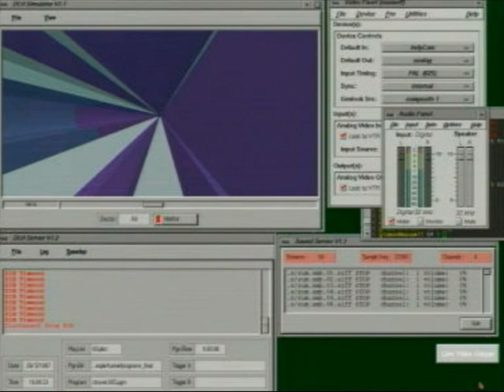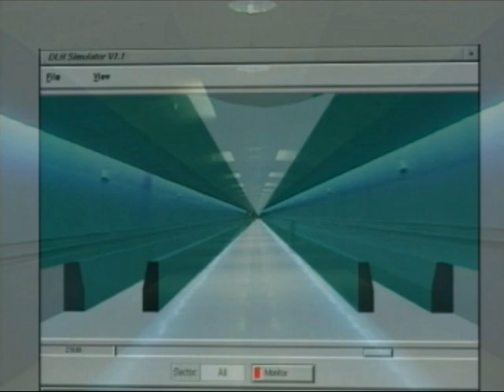light as skin | tunnel | 1997 | supreme particles | Frankfurt airport | 4 sectors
The Lufthansa Passenger Tunnel Project of 1997

Supreme Particles, a pioneering group of new media artists, left an indelible mark on the world of art in 1997 with their groundbreaking visual and sound installation in the Lufthansa Passenger Tunnel beneath Frankfurt’s Rhein-Main Airport. This monumental work marked an era in art history, holding the distinction of being one of the largest light installations globally and one of the longest-running interactive media art projects in a public space.

Connecting Gates A and B in Terminal 1 of Frankfurt Airport, this 270-meter-long tunnel, complete with two travelators, served as a captivating passage for travelers. The duration of the journey, spanning between 3 to 6 minutes, was contingent on the pace of each passerby. Supreme Particles ingeniously transformed this transitional space into a timeless visual and auditory marvel, activated by the breaking of a light beam at the tunnel’s entrance.

Intriguingly, beyond the computer-controlled, indirect colored lighting emanating from 2000 dimmable neon tubes, an intricate, multilayered soundtrack was brought to life through the seamless integration of sounds into the existing ambiance. This innovative approach ensured that no two days were alike, much like a passage through the diverse seasons and cultures of the world.

Adding to this rich artistic legacy, an exceptional Elektrolux CD release, housed in a unique Jewel Case, offered audiences the chance to relive the ambient soundtrack, perpetually echoing through the historic tunnel. This remains the one and only Elektrolux release to be presented in this exquisite format, making it a collector’s gem for enthusiasts of both art and audio.